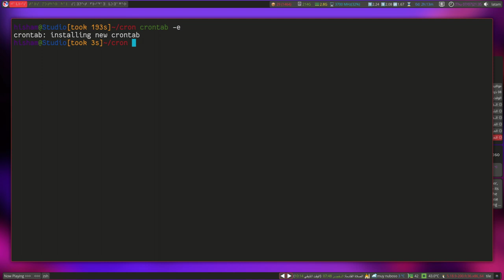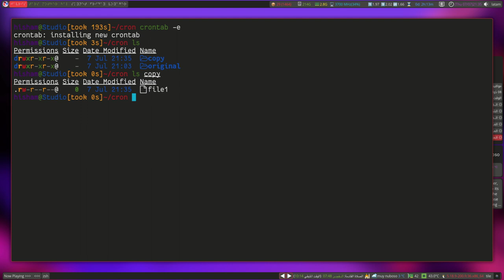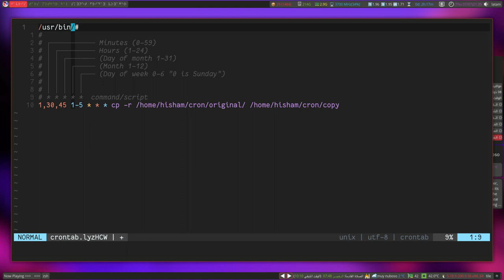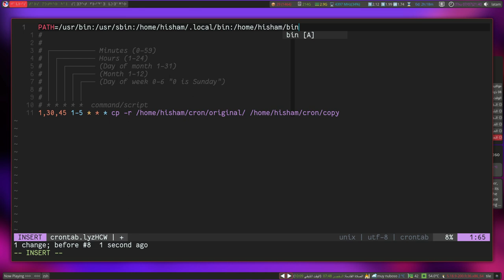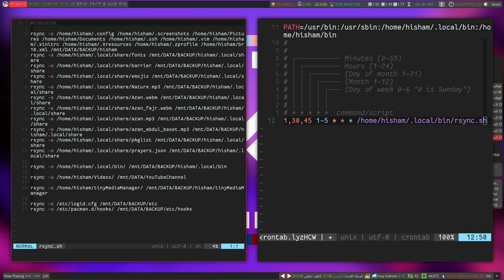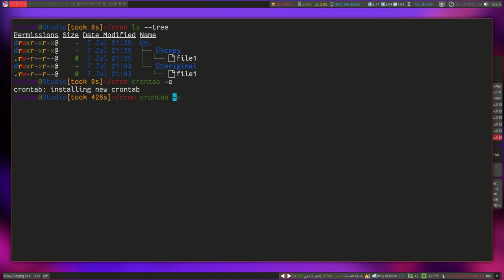لينكس يجعل حياتك أسهل عندما يقوم بأتمتة مهامك اليومية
سواءاً كنت تحتاج إلى تحديث نظامك بشكل يومي أو بشكل أسبوعي أو إذا كنت تريد إجراء نسخة احتياطية لملفاتك الشخصية و بياناتك الهامة فإنك بحاجة للقيام بهذه الوظيفة بشكل أوتوماتيكي و هذا ما يقوم به برنامج cron المتوافر على جميع أنظمة التشغيل الشبيهة بنظام يونيكس unix-like systems مثل نظام لينكس Linux و نظام فري بي إس دي FreeBSD و نظام ماك أو إس MacOS